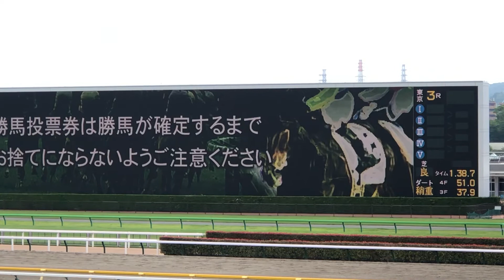【現地】ネオヒューズ 丸山元気 3歳未勝利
2021/5/22
東京3R 3歳未勝利

1着 ネオヒューズ
父 アジアエクスプレス
母 スズノメガミ
母父 ワイルドラッシュ
兄 ネオブレイブ、ヒロブレイブ

1.38.7 なら稍重でも重に近いね